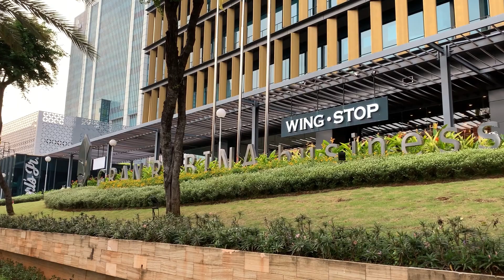STROLLING AROUND EPICENTRUM KUNINGAN JANUARY 2021